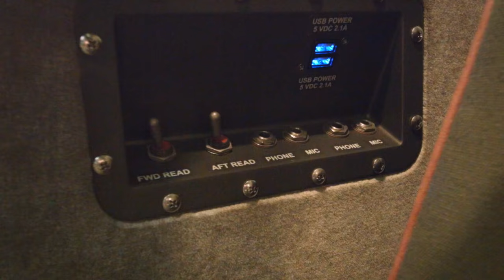Grumman G-111 Albatross Interior Installation | Duncan Aviation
In April 2015, the 61-year-old amphibious aircraft landed at Duncan Aviation’s Lincoln, Nebraska, facility to get fitted with its new interior—or, more accurately, an interior.